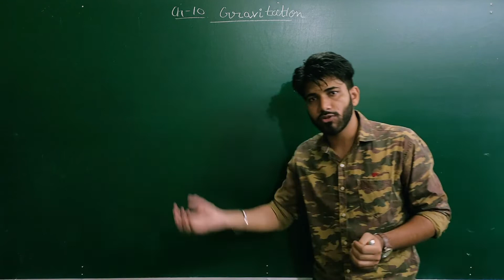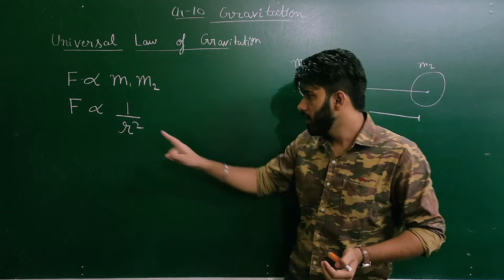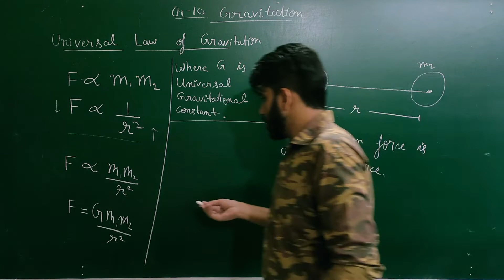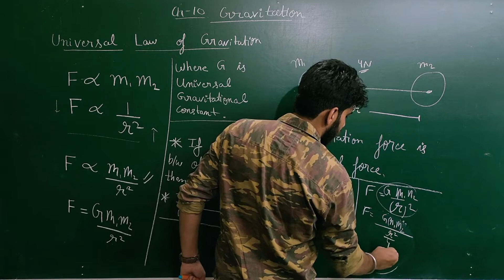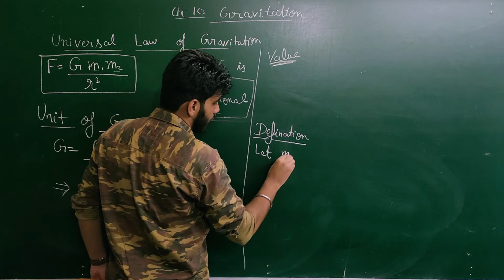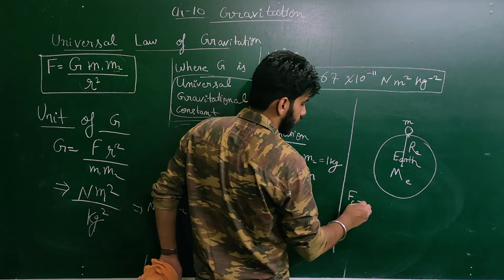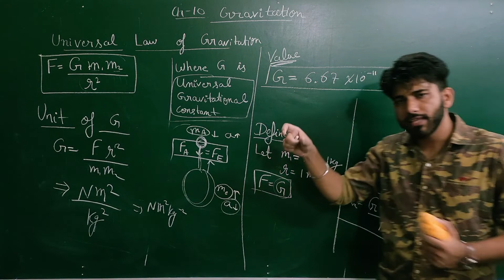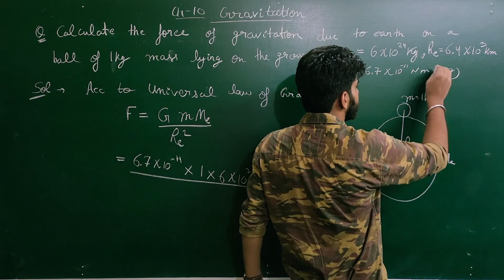Universal Law Of Gravitation || Chapter 10 ||CBSE Class 9th Science (Physics)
Gravitation is the fundamental force of attraction between objects having masses.